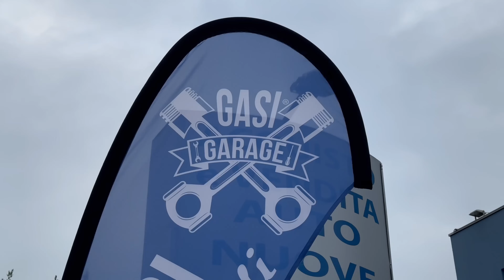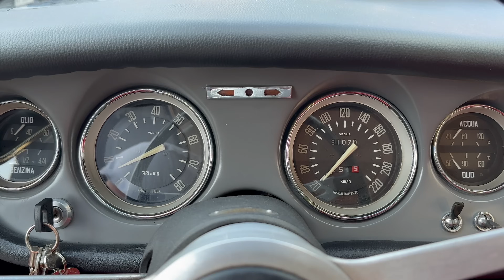Un’incantevole Signora,Alfa Romeo Giulia Sprint 1600￼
Oggi vi presentiamo una bella signora con una combo di colori veramente elegante,dopo un bel restauro la portiamo a fare un giro…
per le nostre auto in vendita e il merchandising consultate il sito